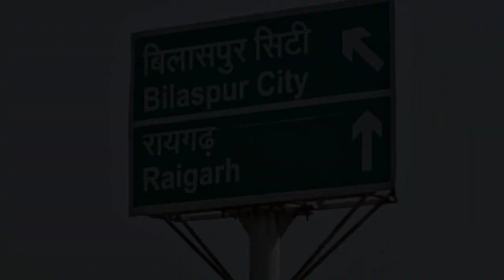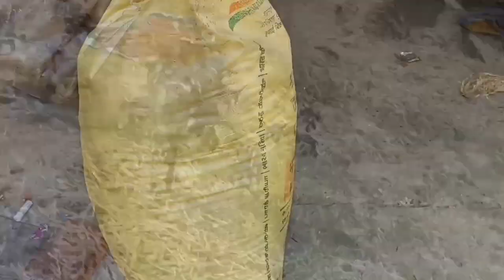एक सब्जी वाले की जिंदगी | A Day in Life vegetables seller Real Life Vlog एक बार जरूर देखें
एक सब्जी वाले की जिंदगी कैसा होता है। Ek sabji wale ki jindagi
kaisa hota hai! dehati जिंदगी

i hope injoye this video
end like

i will back next video